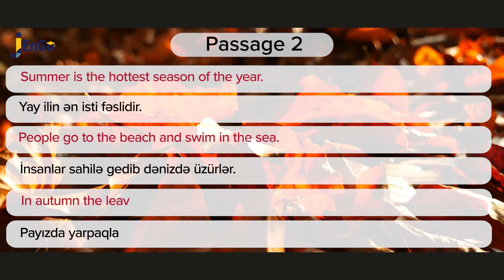Seasons. Fəsillər. 5-ci sinif. Passage 2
Fəsillər haqqında dinləmə mətni. Bəs sizin ən sevdiyiniz fəsil hansıdır?